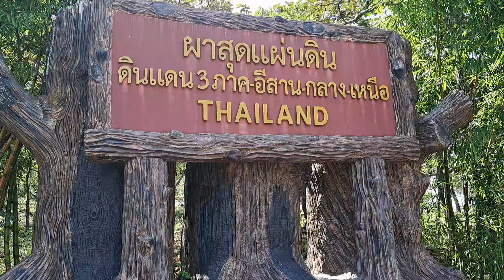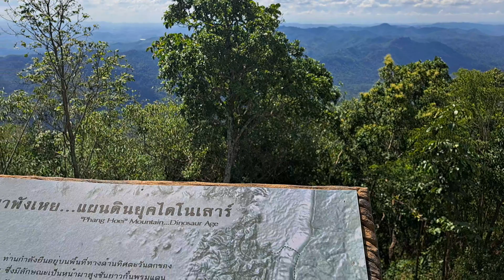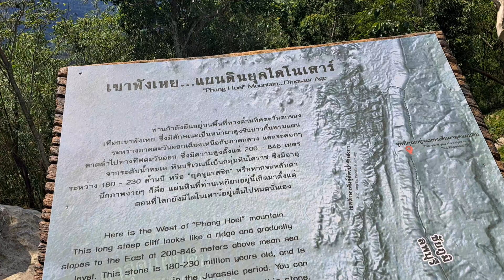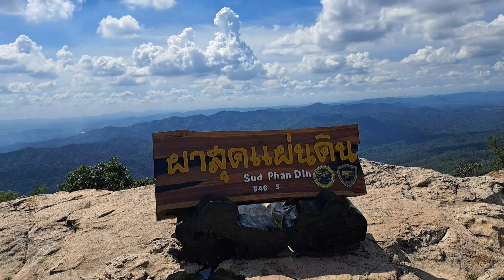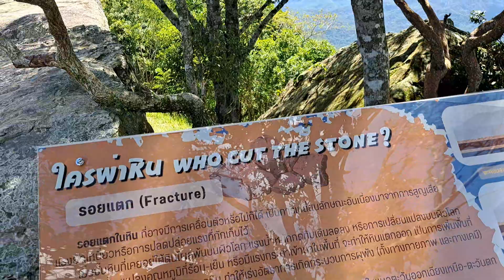ผาสุดแผ่นดินหมายถึงอะไร ทำไมเขาเรียกผาสุดแผ่นดิน